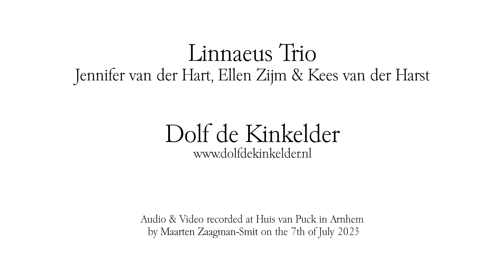Nocturne-Los - Dolf de Kinkelder - Linnaeus Trio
Nocturne-Los - Dolf de Kinkelder - tekst: 2 gedichten van Ingmar Heytze: Nocturne en Los. Uitgevoerd door het Linnaeus Trio: Jennifer van der Hart: sopraan - Ellen Zijm: accordeon - Kees van der Harst: klarinet / basklarinet. Opgenomen in Huis van Puck Arnhem.